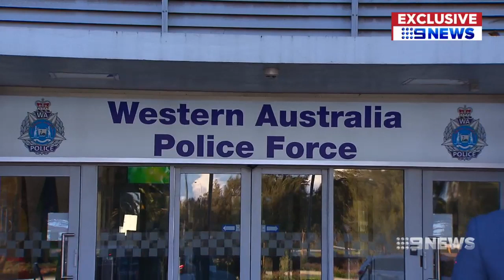Missing Boy | 9 News Perth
A Perth father is behind bars tonight, accused of snatching his six-year-old son from his ex-partner's home.

He was arrested after a Nine News crew discovered him in Byford.